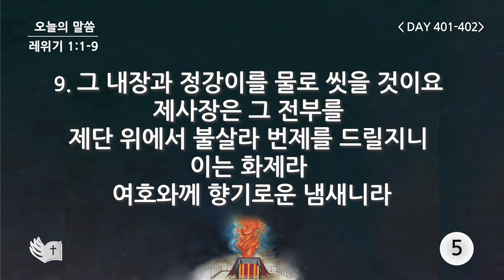테필린 [Day 401-402] 레위기 1:9 50번 선포